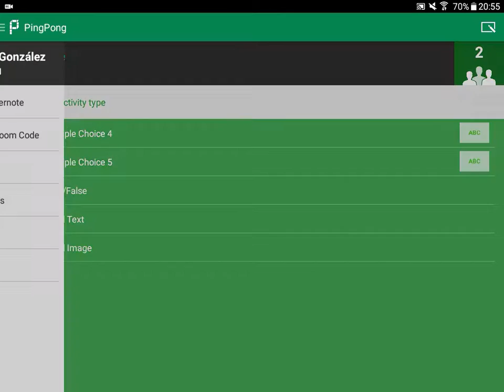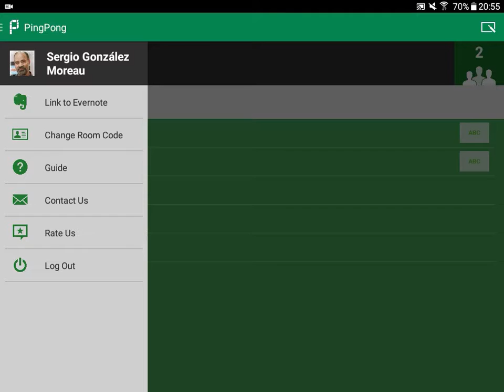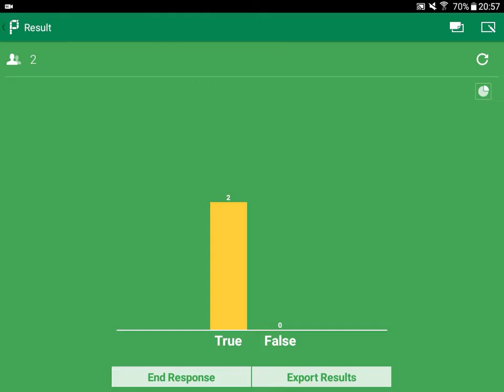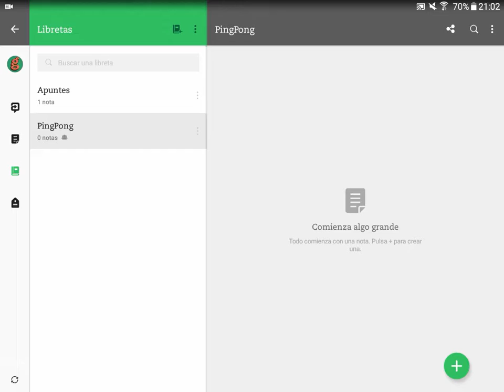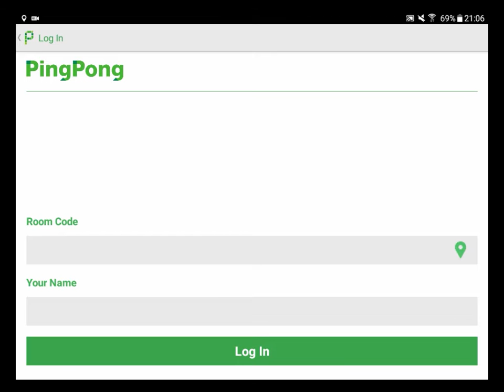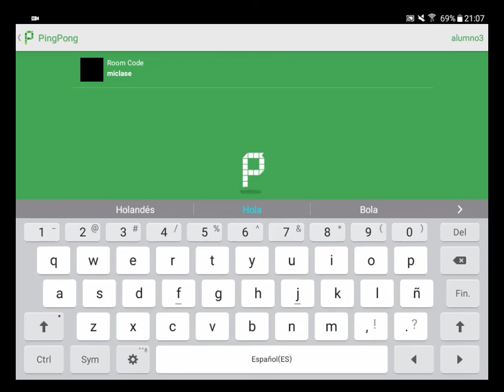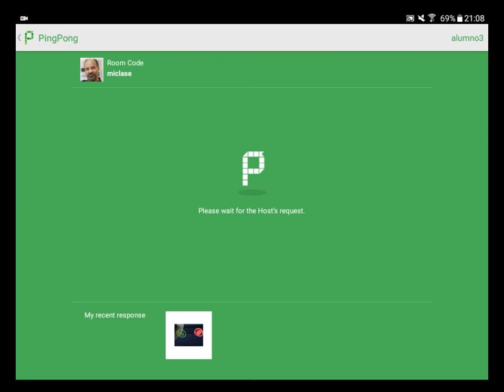PingPong: app para gestionar preguntas y respuestas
PingPong es una app que permite gestionar las respuestas en tiempo real de los participantes/alumnos. En este vídeo se muestran las 5 opciones que tiene para preguntar, la gestión de las respuestas en Evernote y qué es lo que ve un participante según el tipo de pregunta realizada.

Aunque tiene fallos, un punto grande a su favor es que el participante no tiene que registrarse. Esto es ideal por ejemplo para poder utilizarla en el aula.